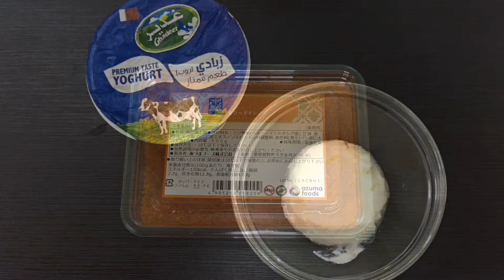Sushi Bake | Nenengs Kusina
Welcome to Nenengs Kusina where we share our family recipes!

In today's video, we are making Sushi Bake.

Ingredients:
Sushi Rice (2 cups)
Furikake
Japanese Mayo (1/2 cup)
Fish Roe (250 G)
Seaweed
Sushi vinegar (2 tbsp)
Crab Sticks (18 pcs)
Sriracha & Wasabi (Optional)

If you have any suggestions on what we should cook next, leave them in the comments down below!